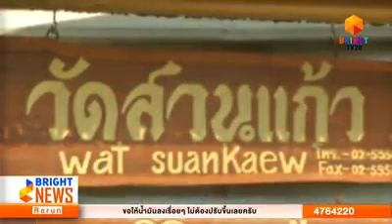Bright News-- สกู๊ป ภิกษุณี ตอนที่ 2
สกู๊ป ภิกษุณี ตอน 2
พฤหัสบดี 11 ธันวาคม 2557

แม้ประเทศไทยจะมีพิธีบวชภิกษุณีเกิดขึ้นที่เกาะยอ จังหวัดสงขลา แต่ยังประสบปัญห ภิกษุณียังไม่มีสังกัดปกครองในศาสนาพุทธของไทย รวมถึงยังไม่มีกฎหมายออกมารองรับสถานะการเป็นภิกษุณี ทำให้ภิกษุณีมีสถานะทางกฎหมายเช่นเดียวกับประชาชนทั่วไป สิ่งเหล่านี้จะเป็นปัญหาการดำรงอยู่ของภิกษุณีหรือไม่ ติดตามรายงาน

จากรายการ: Bright News